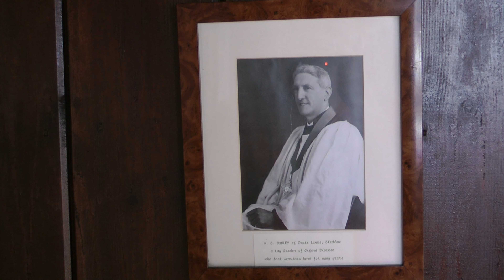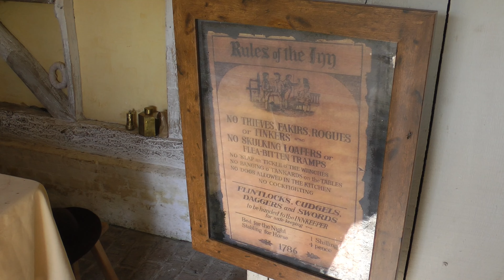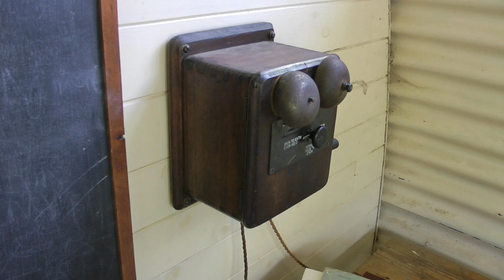Chiltern Open Air Museum, Near Chalfont St Peter, Buckinghamshire, England - August 2014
This museum was founded in 1976 and opened to the public in 1981.  It is run by a charitable trust that rescues and restores buildings from the Chilterns in Buckinghamshire, Southern England, which might otherwise have been destroyed or demolished.  More than 35 buildings have been reconstructed in the park including barns, other traditional farm buildings and houses

It is a veritable living landscape connecting the past to the present preserving and interpreting the cultural heritage of the Chilterns.

This video shows a selection of buildings including a 1940s prefab from Amersham, a reconstruction of an Iron Age house, a Victorian toll house from High Wycombe, a "Tin Chapel" from Henton, Oxfordshire and a forge from Garston, Hertfordshire.  There is a reconstructed WW1 Nissen hut and a reconstructed WW2 Nissen Hut next to a 'Dig for Victory' allotment.

At the museum there are many hands-on activities and traditional skills experience days including blacksmithing.   There are also regular appearances of re-enactors from different historical periods.